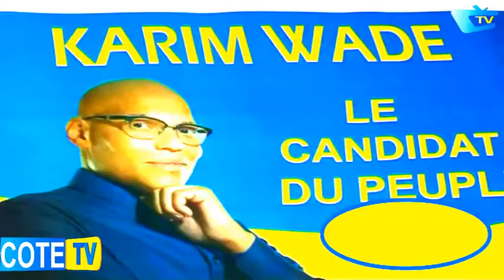karimiste Joal SALIOU DIENG chargé de mission Karim Wade